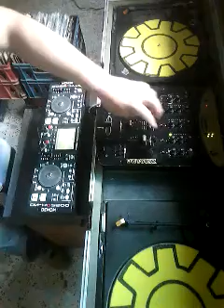High energy session mixed dj acoustic morelos